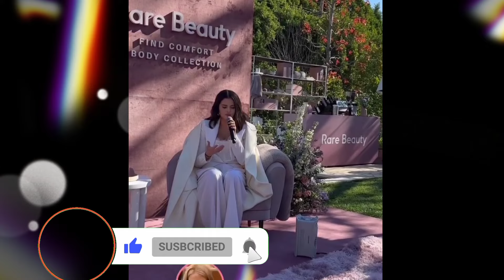Selena Gomez has been HAPPIER since she got into a Relationship with the CHARMING Benny 1080p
selenagomez hollywood goldenglobesawards selenagomeznews bennyblanco Selena Gomez recently attended a Rare Beauty event to showcase the brand's Body Comfort Range. The singer and actress exuded confidence, making a striking appearance in a businesswoman-inspired outfit. Selena opted for a sophisticated look that embraced a professional yet chic style, emphasizing her self-assured presence. Her attire symbolized a fusion of elegance and confidence, resonating with empowerment.

Selena's decision to leave her hair down added a touch of casual grace,  contrasting with her businesslike outfit and showcasing her versatile fashion sense.  This choice not only highlighted her poise and demeanor but also conveyed a sense of ease and authenticity.

The Rare Beauty event focused on the Body Comfort Range,  demonstrating Selena's commitment to promoting self-expression and embracing individuality.  As an advocate for mental health and self-acceptance,  Selena's involvement with Rare Beauty aligns with her passion for empowering others to feel comfortable in their own skin.

Selena's appearance at the Rare Beauty event for the Body Comfort Range showcased a captivating blend of confidence and style.  She interacted with various influencers,  demonstrated her new products,  and spoke about the importance of comfort and self-acceptance.